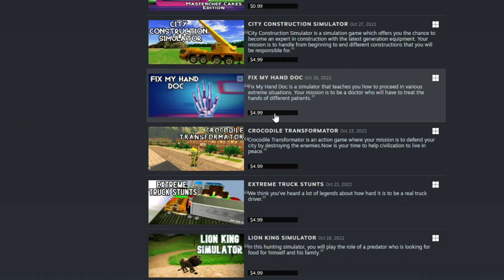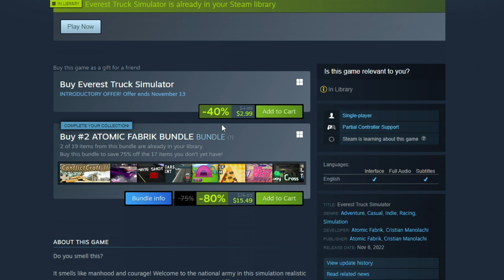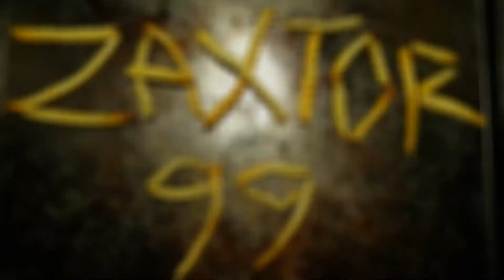M.I.S.S. #292 - Everest Truck Simulator - More Low Effort Barebones Asset Flip Trash For $5 USD!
Did you know that you can have your Walmart groceries delivered right to your front door as many times as you need them delivered for under $100 per year?  Get $20 off that price and give me a $20 Walmart credit as well with this link:

Use my promotional link and you'll get $100 off your first order and also give me a $10 credit on my weekly meals I am loving!  Use this link: